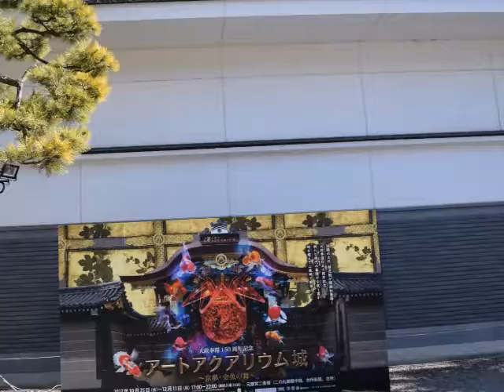12月 6日, 2017年ー京都・二条城